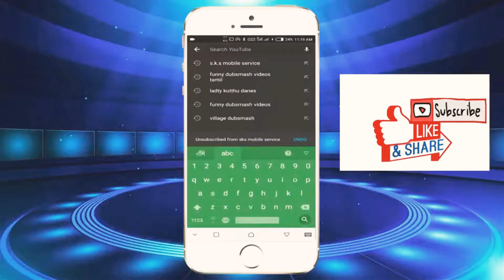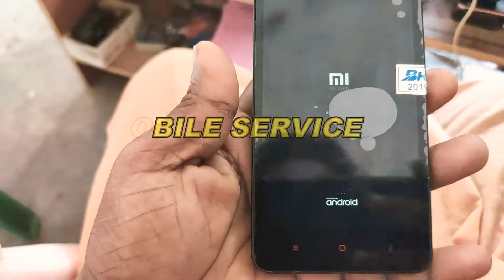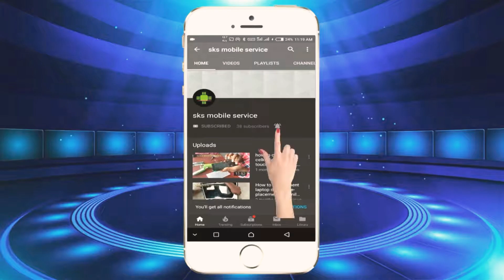Redmi 2 (2014818) Display Compo change Replacement in tamil -s.k.s mobile service